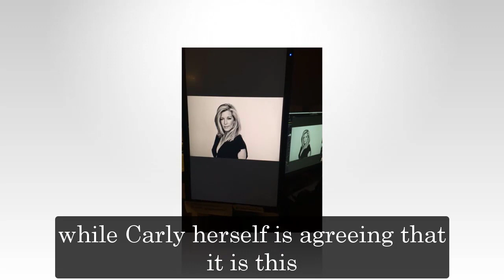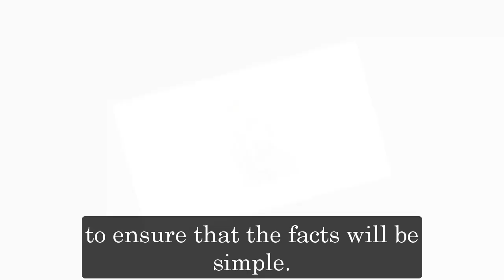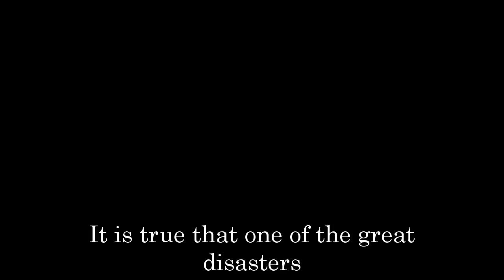GH Shocking Spoilers Drew finds something special in Colorado, identity of Willow's father revealed